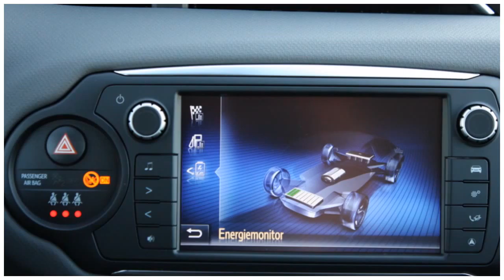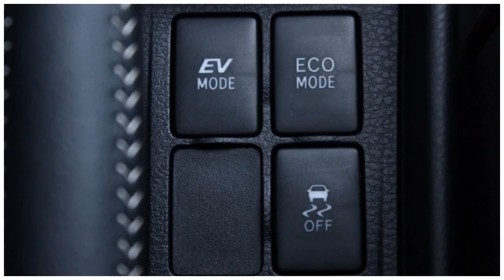Toyota Yaris 1.5 Hybrid Aspiration | 14% Bijtelling | iPod | Ai